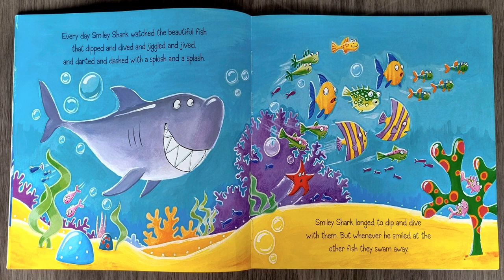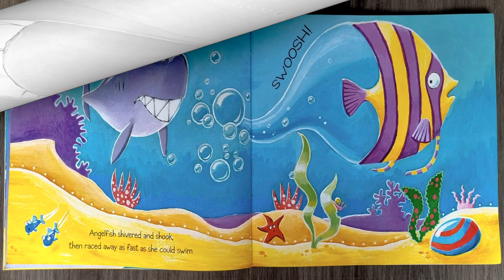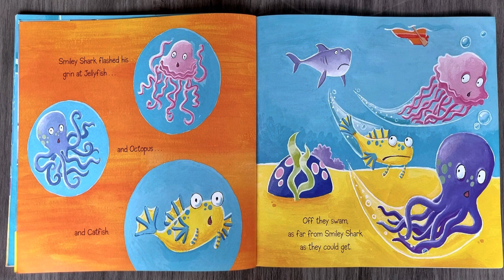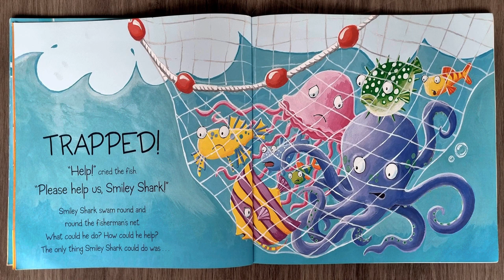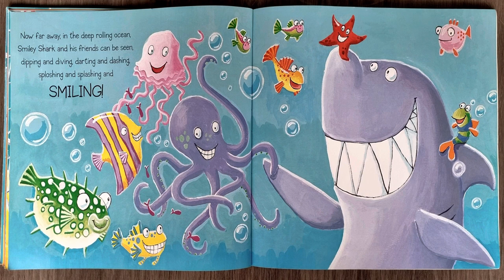SMILEY SHARK | Ruth Galloway | Read aloud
Smiley Shark is a lovely book by Ruth Galloway, read aloud by Miss Ellis. Please show your support by buying this amazing book.

Smiley Shark may be the biggest fish in the ocean but he's also the friendliest and the funniest - and by far the smiliest. So why won't the other fish let him join in their games? Soon Smiley doesn't feel much like smiling any more. Until a great big shark smile is all it takes to save the day!

Thanks 🥰